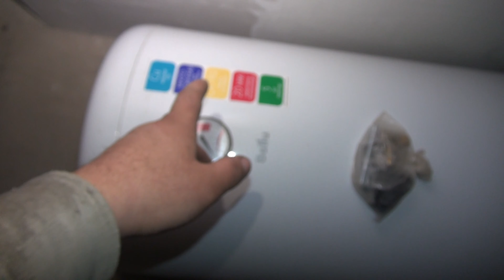Отопление в нашем доме.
Отопление в частном доме.